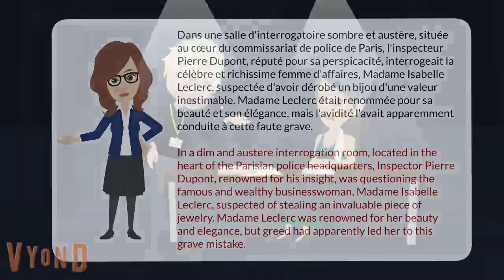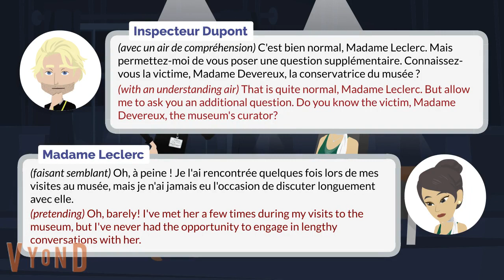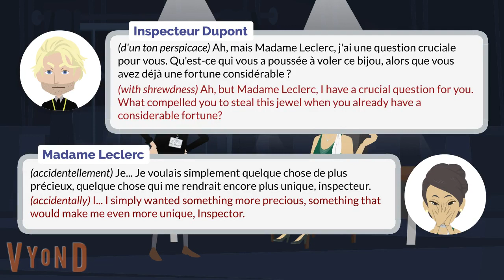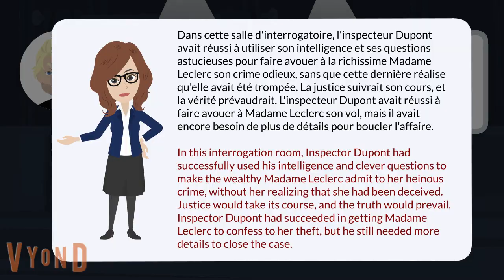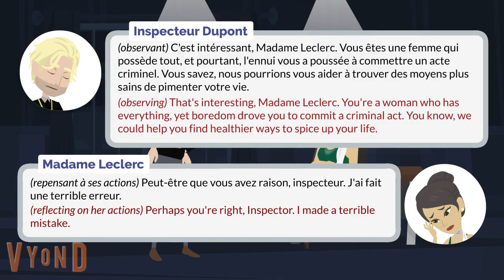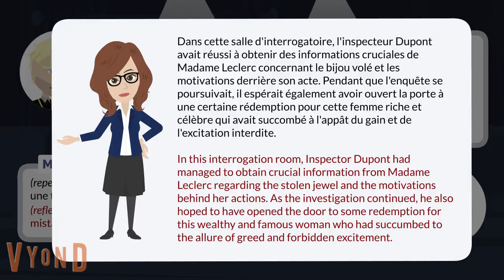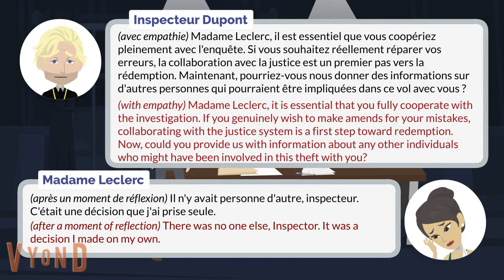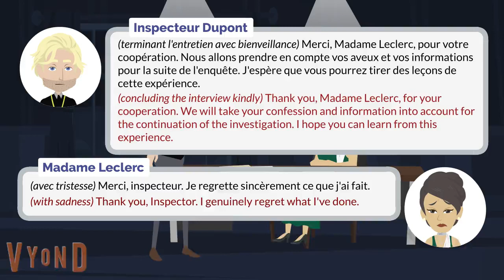Jewelry Theft Confession | Slow-Paced Pronunciation French Dialogue Conversation English Translation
Reading Dialogues in Read French Dialogues: A Viewer's Guide
Each character's speech in French will be followed by a pause. During that pause, you, as the reader, can read the English translation. Half the duration of the speech in French is allocated for the reading of the English translation. For instance, if the character speaks for 10 seconds, there should be a 5-second pause for the English translation to be read.

Join us in this immersive French dialogue designed for French learners. In this slow-paced conversation, Inspector Pierre Dupont interrogates the famous and wealthy businesswoman, Madame Isabelle Leclerc, suspected of jewelry theft. She eventually confesses to her crime, unknowingly trapped by the astute inspector.

💎 Uncover a Jewelry Theft Confession 💍
Experience a gripping dialogue that unfolds as Inspector Dupont skillfully questions Madame Leclerc about her involvement in a jewelry heist. Practice your French listening skills and immerse yourself in a thrilling storyline.

🗣️ Enhance Your French Pronunciation 📣
This dialogue offers a unique opportunity to improve your French pronunciation by following along with the slow and clear speech of the characters. Build your confidence in speaking French.

If you're not yet fluent in French, don't worry! We've included English subtitles to help you understand the dialogue and enhance your comprehension.

📝 Practice and Learn 📝
Feel free to pause, rewind, and replay sections of the dialogue to practice your pronunciation and reinforce your French language skills. Learn valuable vocabulary related to crime, investigation, and confession.

If you have any questions or comments about the dialogue, French language learning, or anything else, please share them in the comments section below. We're here to assist you on your journey to mastering French!

French Level: Advanced

This video is the Slow-Paced Version of this dialogue "Jewelry Theft Confession". If you're interested to watch the Normal-Paced Version without the English Subtitle, please click this